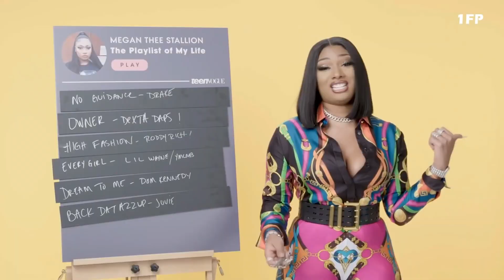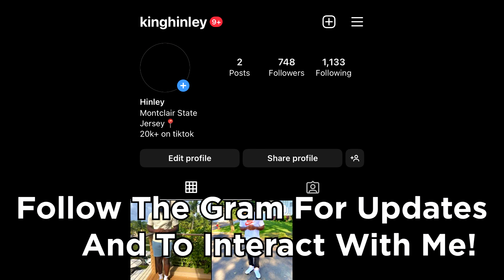The Takeover of Megan Thee Stallion in NBA 2K23..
In today's video, I will be creating Megan Thee Stallion in NBA 2K23 and taking her to the park to see how she performs.